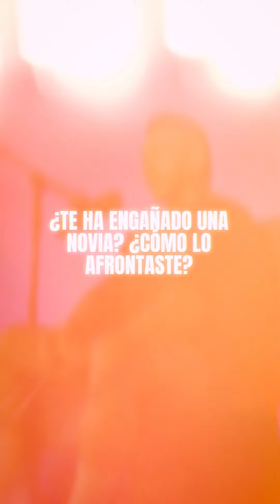La vez que me fueron infiel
Conoce más de Farid Naffah & IngenieriaCorporal en